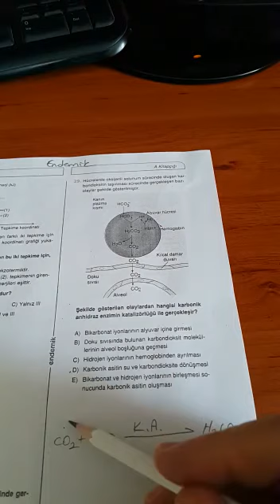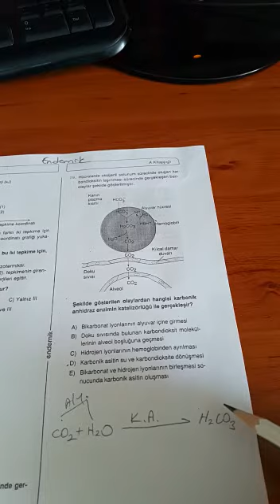12.SINIF ENDEMİK AYT BİYOLOJİ